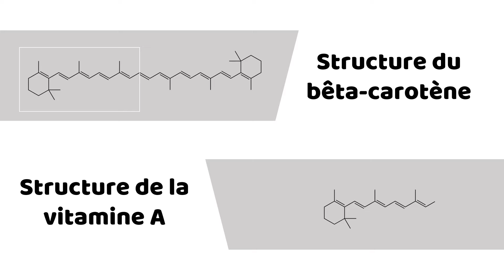Aliments les plus riches en bêta carotène - un super ANTIOXYDANT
Découvre les aliments les plus riches en bêta-carotène, un super antioxydant très utile pour votre santé !

Il possède plusieurs fonction primordiales dans notre organisme. Premièrement il permet à notre corps de produire de la vitamine A. Une vitamine est essentielle à la vision. Une hypovitaminose A soit une carence en cette vitamine provoque sur le long terme une baisse de l’acuité visuelle pouvant nécessiter une intervention. Les aliments riches en bêta-carotène protègent notre peau du soleil et nous aident à bronzer en activant et prolongeant le bronzage. Enfin et surtout il possède une activité antioxydante permettant de neutraliser des radicaux libres et cela ayant un effet très protecteur notamment contre le vieillissement prématuré ainsi que certaines maladies.

Bonus !

Numéro 7 :

Peu connu de nombreuse personne le chou chinois malgré sa couleur pâle fait partie des aliments les plus riches en bêta-carotène. Une concentration tournant autour des 2.6 mg pour 100g. Donc 80 g suffisent à remplir nos besoins pour la journée. De plus le chou chinois n’en perd que très peu lors de la cuisson.

Numéro 8 :

Le melon possède deux avantages. La quantité de bêta-carotène et les proportions consommés. Le melon en contient aux alentours de 2 mg / 100g soit de quoi remplir facilement nos besoins journaliers.

Bonus culture : Le riz doré. Deux chercheurs de l’Institut fédéral de technologie Suisse ont réalisé une modification génétique du riz lui permettant de le synthétiser directement. Ce riz doré est destiné aux pays en développement dans lesquels les jeunes enfants sont victimes de cécité précoce suite à d’importantes carences en vitamine A.